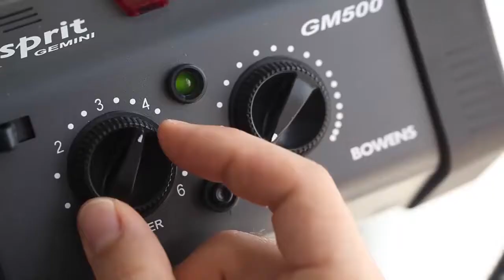FOOD PHOTOGRAPHY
EXPLORE & EXPERIENCE THE GREATEST CITY AT OUR FASHION PHOTOGRAPHY FOOD ART CLASSES IN LOS ANGELES GUIDED BY RENOWNED FASHION PHOTOGRAPHER SHAUN ALEXANDER